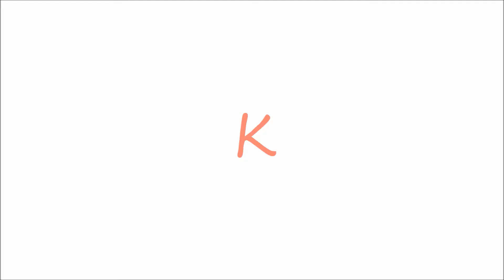KrasnomorskTV.22.07.2012.Nile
Раннее пасмурное каирское утро 22 июля 2012 г., снятое на мосту через Нил на окружной трассе Гиза-Маади: траффик, дорожная реклама, архитектура прилегающих районов ..